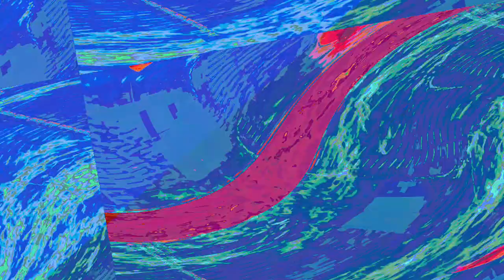[EPILEPSY WARNING] Movie 23 06 14 16h46m27s